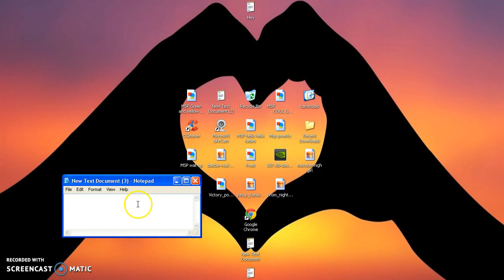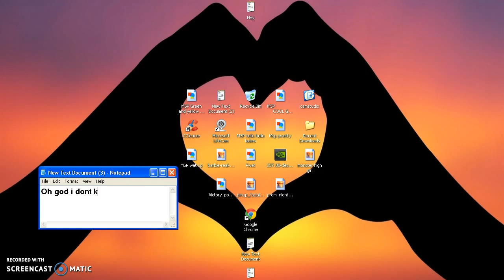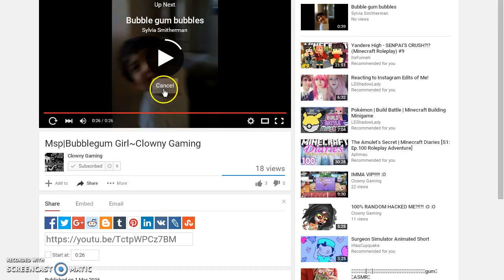Recording #1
OMG lol i did have sound xDD I said bye and never went oh god xD